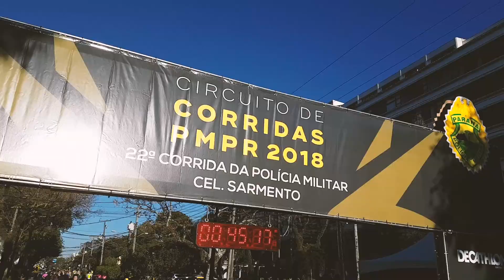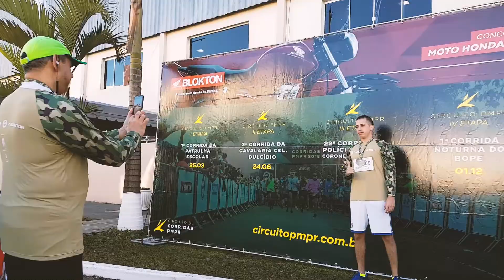22ª Corrida da PMPR (Cel. Sarmento)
22ª Corrida da PMPR (Cel. Sarmento)